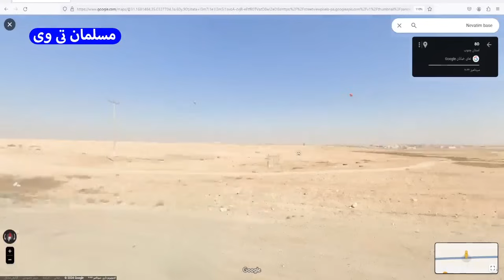جهنم ایران برای اسرائیل با حمله موشکی و پهپادی - مسلمان تی وی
در این کلیپ به جهنم ایران برای اسرائیل با حمله موشکی و پهپادی - مسلمان تی وی پرداختیم
بهترین ویدئوهای یوتیوب در لینک زیر 👇

کانال تلگرام مسلمان_تی_وی